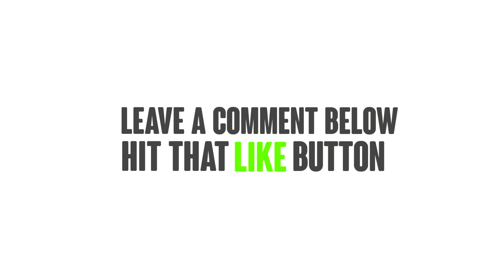Modded Minecraft SMP - Fan Server - 9 - Lucky Block shop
Modded Minecraft SMP using the FTB pack Survival Stories. This is a series on my fan server, together with some of my fans. If you want to play this minecraft modpack yourself, download the FeedTheBeast launcher and enter the pack code "survivalstories"

The server is invite only

Modpack is Survival Stories, get it through the FTB Launcher, third party packs, enter code "survivalstories".
Play along as we progress here or in my single player world!